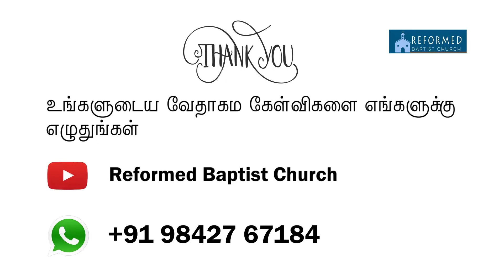வேதாகம கேள்வி பதில்கள் | சுவிசேஷம் என்றால் என்ன?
பதில் : பொதுவாக இன்றைக்கு மக்கள் அதிகமாய் கேட்கப்படுகின்ற வார்த்தை சுவிசேஷம். ஆனால் சுவிசேஷம் என்றால் என்ன என்பதை அவர்கள் அறியாமல் இருப்பது மிக ஒரு வருத்தமான காரியம். பவுல் ரோமர் 1:16 வசனத்தில் ‘கிறிஸ்துவின் சுவிசேஷத்தைக் குறித்து நான் வெட்கப்படேன்; முன்பு யூதரிலும் பின்பு கிரேக்கரிலும் விசுவாசிக்கிறவனெவனோ அவனுக்கு இரட்சிப்பு உண்டாவதற்கு அது தேவபெலனாயிருக்கிறது.’ தேவனுடைய பெலனாய் இருக்கிற இந்த சுவிசேஷம் மாத்திரமே மனிதனை இரட்சிக்க முடியும். அதோடு மனிதனும் சுவிசேஷத்தை விசுவாசிக்கும்படியாக உத்திரவாதியாக இருக்கிறான். புதிய ஏற்பாட்டில் மாத்திரம் சுவிசேஷம் என்ற வார்த்தை நூறு முறை சொல்லப்பட்டிருக்கிறது. முழு வேதமும் சுவிசேஷத்தை மைய்யமாக கொண்டதாக இருக்கிறது. மனிதன் ஆதாமில் விழுந்துபோனதின் நிமித்தமாக அவன் மூலமாக பெற்றுக்கொண்ட பாவ சுபாவ தன்மையின் நிமித்தமாக தேவனுடைய பரிபூரண நியாப்பிரமாணத்திற்கு அவன் கீழ்படியக் கூடாதவனாக அவன் மாறி போனான். அவனுகுள்ளாக மரணம் ஆட்கொண்டது. அவன் தன்னுடைய வாழ்க்கையில் பாவத்தின் அடிமையாக மாறிப் போனான். இவ்விதமான ஒரு அடிமைக்கு சுவிசேஷம் என்பது ஒரு நற்செய்தியாய் இருக்கிறது.

கலாத்தியர் 3:21-23 ‘அப்படியானால், நியாயப்பிரமாணம் தேவனுடைய வாக்குத்தத்தங்களுக்கு விரோதமா? அல்லவே; உயிரைக் கொடுக்கத்தக்க நியாயப்பிரமாணம் அருளப்பட்டிருந்ததானால், நீதியானது நியாயப்பிரமாணத்தினால் உண்டாயிருக்குமே. அப்படியிராதபடியால், இயேசு கிறிஸ்துவைப் பற்றும் விசுவாசத்தினாலே பலிக்கிற வாக்குத்தத்தம் விசுவாசமுள்ளவர்களுக்கு அளிக்கப்படும்படி வேதம் எல்லாரையும் ஏகமாய்ப் பாவத்தின்கீழ் அடைத்துப்போட்டது. ஆதலால் விசுவாசம் வருகிறதற்கு முன்னே, வெளிப்படப்போகிற விசுவாசத்திற்கு ஏதுவாக நாம் அடைக்கப்பட்டவர்களாய் நியாயப்பிரமாணத்தின்கீழ் காவல்பண்ணப்பட்டிருந்தோம்.’  தேவன் இவ்விதமாக ஒரு மகத்துவமான மீட்பின் வழியை மனிதனுக்கு கிறிஸ்துவின் மூலமாக கொடுத்திருக்கிறார். பழைய ஏற்பாட்டில் பலியைக் குறித்து சொல்லப்பட்டிருக்கிறது. இந்த பலியானது இயேசு கிறிஸ்துவை முன் அடையாளமாக காட்டுகிறதாய் இருக்கிறது. எசேக்கியேல் 46:13 ‘தினந்தோறும் ஒரு வயதான பழுதற்ற ஒரு ஆட்டுக்குட்டியைக் கர்த்தருக்குத் தகனபலியாகப் படைக்கக்கடவாய்; காலைதோறும் அதைப் படைக்கவேண்டும்.’

புதிய ஏற்பாட்டிலும் 1 பேதுரு 1:19 ‘குற்றமில்லாத மாசற்ற ஆட்டுக்குட்டியாகிய கிறிஸ்துவின் விலையேறப்பெற்ற இரத்தத்தினாலே மீட்கப்பட்டீர்களென்று அறிந்திருக்கிறீர்களே.’ கிறிஸ்து ஒருவரே ஒரு மனிதனுக்காக பலிசெலுத்தும்படியாக இந்த உலகதில்  முழுமையான மனிதனாக வந்து தன்னை குற்றநிவாரண பலியாக கொடுத்ததை குறித்து இந்த சுவிசேஷம் சொல்லுகிறது. அதின் மூலமாக மனிதன் பாவத்தின் அடிமையிலிருந்து மீட்கப்படுவதை குறித்தும் தேவனுக்கு முன்பாக அவன் நீதிமானாக்கப்படுவதை குறித்தும் சொல்லுகிறது. ரோமர் 5:1 ‘இவ்விதமாக, நாம் விசுவாசத்தினாலே நீதிமான்களாக்கப்பட்டிருக்கிறபடியால், நம்முடைய கர்த்தராகிய இயேசு கிறிஸ்துமூலமாய் தேவனிடத்தில் சமாதானம் பெற்றிருக்கிறோம்.’ கிறிஸ்துவானவர் செய்து முடித்த இந்த மகத்துவமான பலியை நம்முடைய வாழ்க்கையில் நாம் விசுவாசத்தின் மூலமாக நமக்கு உரியதாக ஆகிக்கொள்ளுகிறோம். இந்த விசுவாசத்தை தேவன் கொடுத்து நம்மை நீதிமானாக்கி அவருடைய பிள்ளைகளாக அவருடைய சுதந்திரமான மக்களாக நம்மை மாற்றுகிறார்.

யோவான் 3:16-18 ‘தேவன், தம்முடைய ஒரேபேறான குமாரனை விசுவாசிக்கிறவன் எவனோ அவன் கெட்டுப்போகாமல் நித்தியஜீவனை அடையும்படிக்கு, அவரைத் தந்தருளி, இவ்வளவாய் உலகத்தில் அன்பு கூர்ந்தார். உலகத்தை ஆக்கினைக்குள்ளாகத் தீர்க்கும்படி தேவன் தம்முடைய குமாரனை உலகத்தில் அனுப்பாமல், அவராலே உலகம் இரட்சிக்கப்படுவதற்காகவே அவரை அனுப்பினார். அவரை விசுவாசிக்கிறவன் ஆக்கினைக்குள்ளாகத் தீர்க்கப்படான்; விசுவாசியாதவனோ, தேவனுடைய ஒரேபேறான குமாரனுடைய நாமத்தில் விசுவாசமுள்ளவனாயிராதபடியினால், அவன் ஆக்கினைத் தீர்ப்புக்குட்பட்டாயிற்று.’ இந்த நற்செய்தி கிறிஸ்துவை குறித்தும் கிறிஸ்துவின் மூலமாக நமக்கு கொடுக்கப்படிருகின்ற இந்த மகத்துவமான காரியங்களை குறித்தும் நமக்கு போதிக்கின்றது.